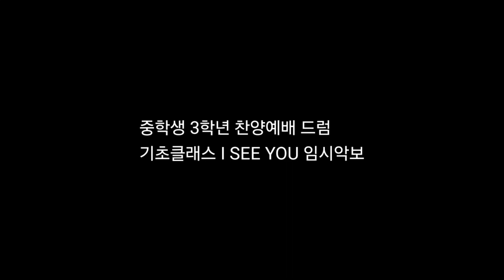중학생 3학년 찬양예배 드럼 기초클래스 MICHAEL W SMITH - I SEE YOU 임시악보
* 드럼 및 타악기 - 드럼채널 : 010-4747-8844
* 난타북 - 한마음국악사 : 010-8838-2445

1. 난타지부

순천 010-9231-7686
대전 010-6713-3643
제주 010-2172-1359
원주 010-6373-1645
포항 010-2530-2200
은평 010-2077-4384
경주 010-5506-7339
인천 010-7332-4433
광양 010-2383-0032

2. 실용타악지부 (드럼/퍼커션)

3. 무용, 댄스지부